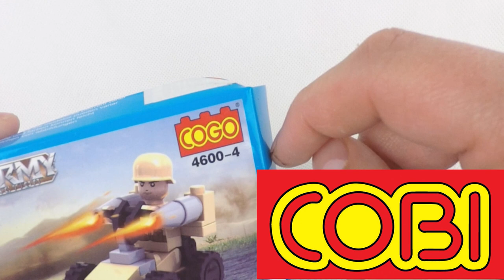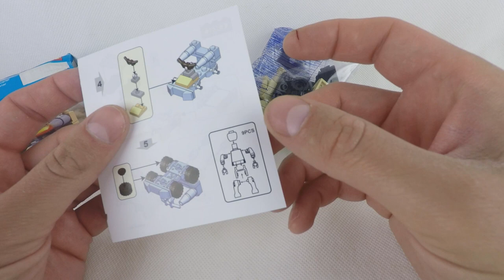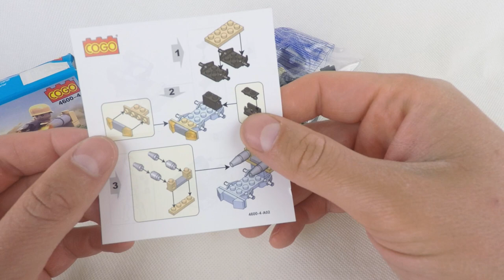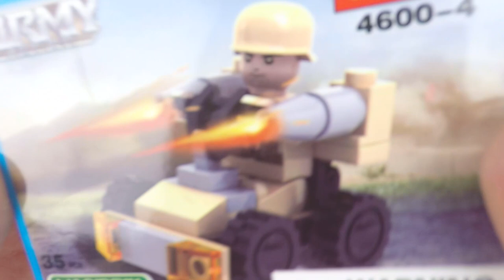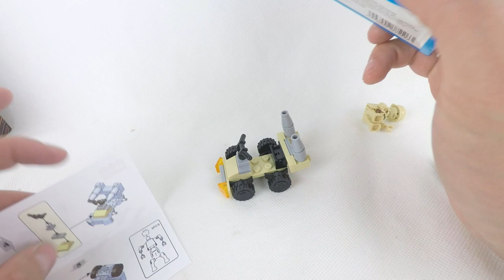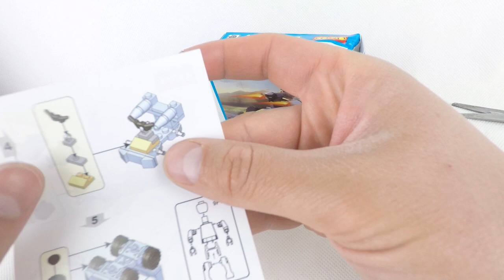COBI też ma swoje podróbki ?!? Recenzja klocków COGO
Firma Cobi jak najbardziej zasługuje by nazywać się pełnoprawną konkurencją LEGO więc tylko kwestią czasu było aż doczeka się swoich podróbek ...